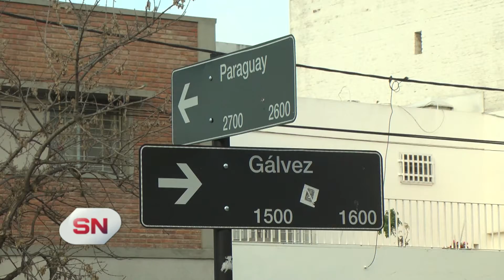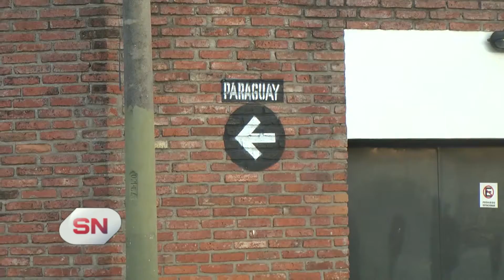Un joven de 22 años intentó evitar un asalto y lo balearon.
UN JOVEN DE 22 AÑOS HERIDO DE BALA

Intentó evitar un asalto y lo balearon, se trata de un joven de 22 años que en Galvez y Paraguay trató de interceder en un hecho de robo y recibió como respuesta un tiro. Lo trasladaron al HECA.